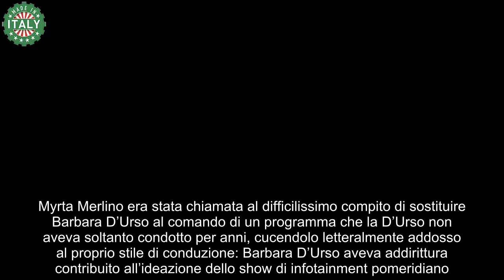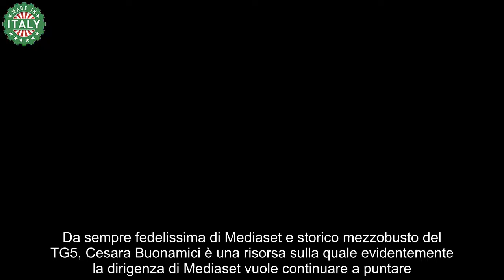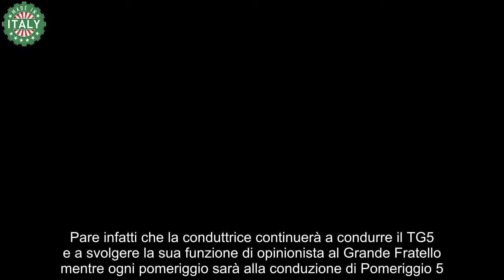Myrta Merlino, addio alla tv la decisione è ufficiale ecco chi la sostituirà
Il destino di Myrta Merlino è segnato: imposto l’addio a Mediaset, circola già il nome di chi la sostituirà alla guida di Pomeriggio 5.

Che la scelta di Myrta Merlino come conduttrice di Pomeriggio 5 non fosse azzeccata era una consapevolezza che circolava nell’aria da tempo. Piersilvio Berlusconi aveva sempre difeso il lavoro della giornalista, dicendo che i risultati d’ascolto erano in linea con le previsioni ma, evidentemente, da un certo punto in poi non è stato più possibile nascondere le evidenti criticità del programma.